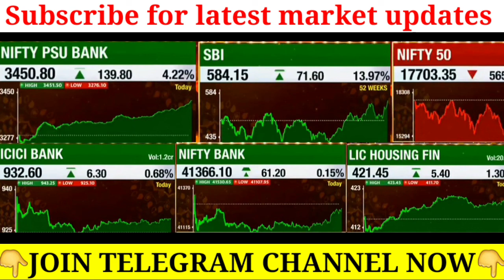गुरुवार एक्सपायरी धमाका होगा _ Nifty prediction for tomorrow _ Banknifty prediction for tomorrow _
Non-profit, educational or personal use tips the balance in favor of fair usehare latest news | Gmr Infra share Target Tata Power share latest news | Tata Power share Target Tata Steel Share News Today | Budge